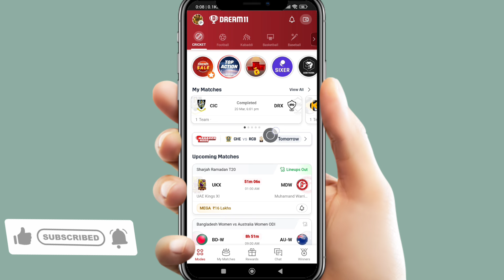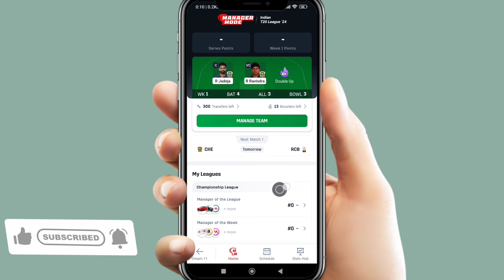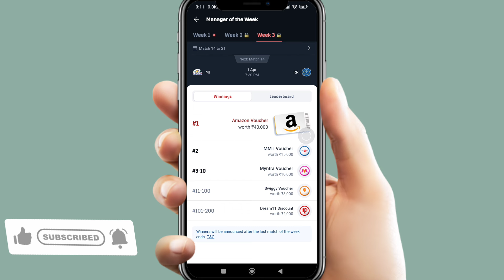Dream11 Manager Mode Me Rank 1 Kaise Laye | Dream11 Manager Mode Team | Manager Mode Kya Hain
dream11 manager mode kaise jeete
dream11 manager mode me rank 1 lane ka tarika
dream11 manager mode kaise khele aur jeete
dream11 manager mode team
dream11 manager mode kaise join kare
dream11 manager mode jeete kaise

Note : This game may be habit-forming or financially risky. Play responsibly.